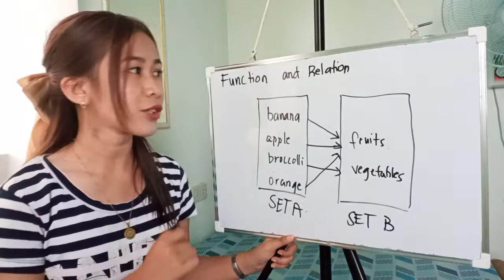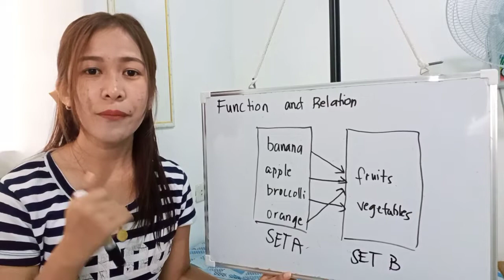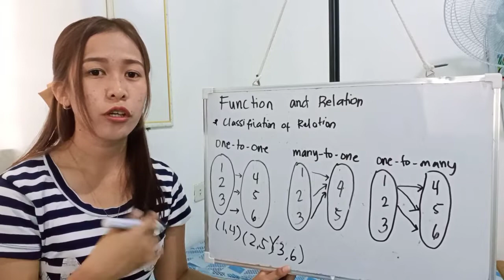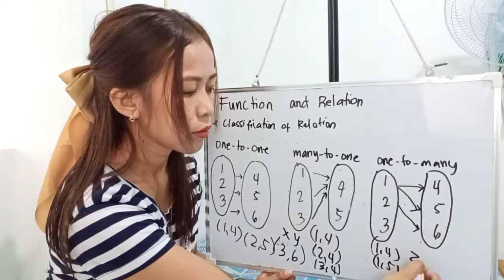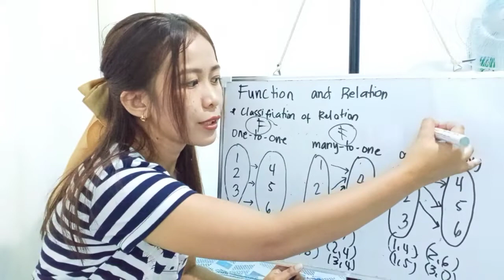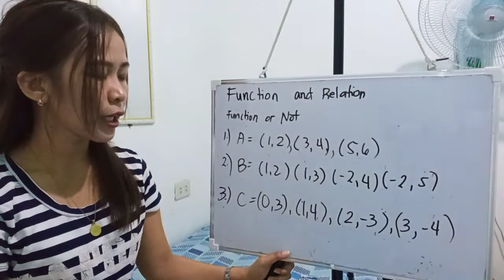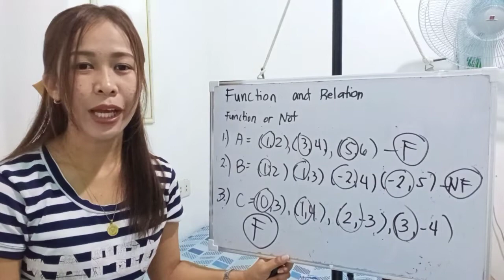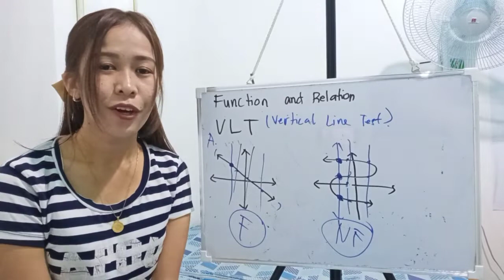Grade 8 - ILLUSTRATING AND VERIFYING A FUNCTION AND A RELATION | 2nd Quarter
The goal of this channel is to help students cope up with their math lesson.
I know you wanna help others in a simple way, that's why I'm inviting you to subscribe and help me reach students whose struggling in math and those students who wants to have advance study by simply sharing any videos here.

So welcome to my mini classroom of math tutorials. Godbless you. 😇

-Ma'am Mariel

"Always remember to make your day productive by gaining knowledge"